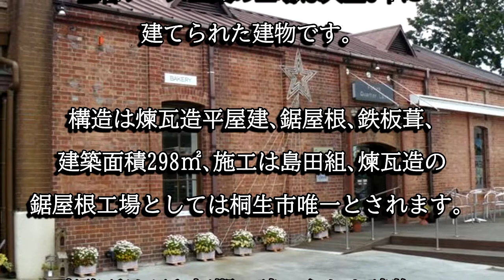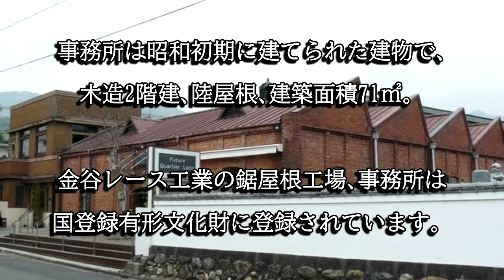金谷レース工業（群馬県桐生市）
金谷レース工業の鋸屋根工場は大正8年、事務所は昭和初期に建てられた建物で､両建物共に貴重な事から国登録有形文化財に登録されています。